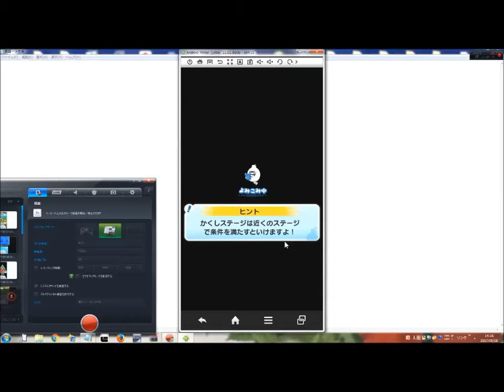妖怪ウォッチぷにぷに 七福神降臨 宝船ステージ